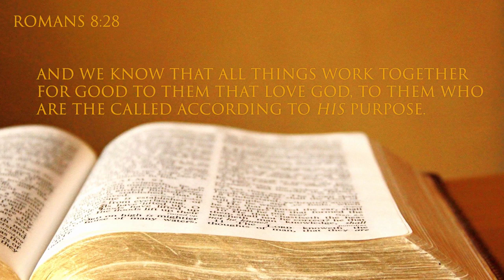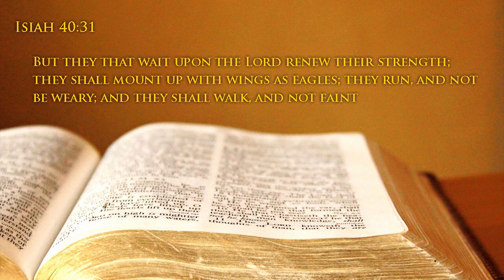Better than Vaccine & It's Free,. Dr. Daisy Tey, Ph. D., M.D.-A. M.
Better than vaccine is a fresh news to many people who are anxious of this pandemic stuff. No one would want to test positive of Covid 19 & go through the crisis of being quarantined and hospitalized. Neither some wanted to be vaccinated.

Many individuals especially people of faith are desirous of something that could substitute vaccination yet, free, safe, and could give them protection against this nasty virus. Is there?

A good, and honest inquiry of what are the natural options for peace of mind, stamina, and wellness of body, soul, and spirit is in order. A decent analysis of faith, health, and healing connection requires a second look. Let's navigate ancient and modern records to find this objective, if there is.

Attribution
Photo by Jackson David on Un-splash